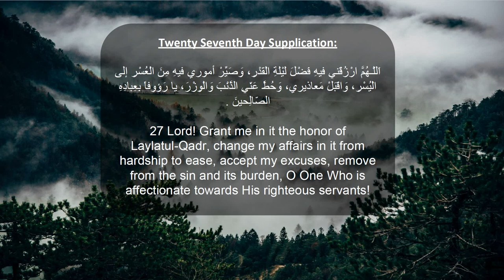Dua for 27th day of The Holy Month of Ramadan Abdulhai Qambar